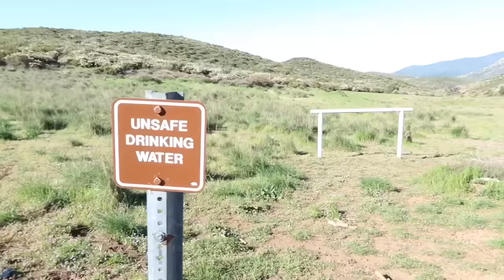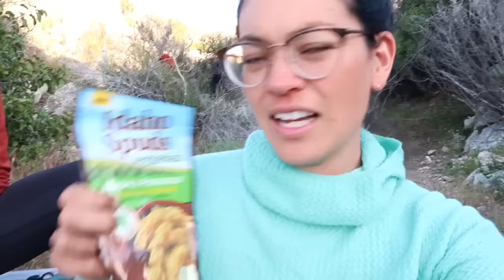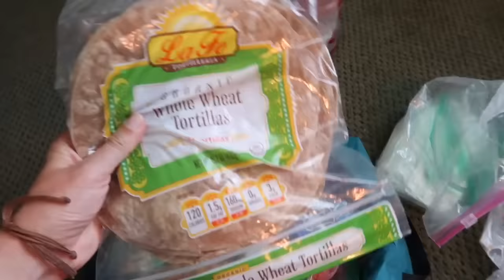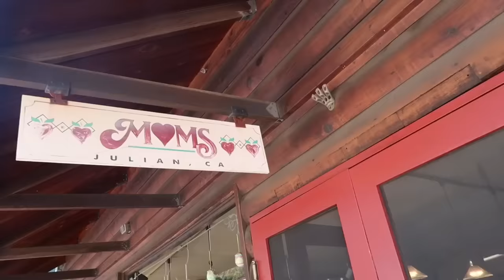PCT // Our First Town Stop // Episode 3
Days 5-7 of the Pacific Crest Trail 2019. Stopping in Julian - all the joys of experiencing our first town. Resupplying, bathtub laundry, and eating pie.

ABOUT ME

Californian exploring the world. Here to share adventures and give you tips about travel, culture, language, and life.